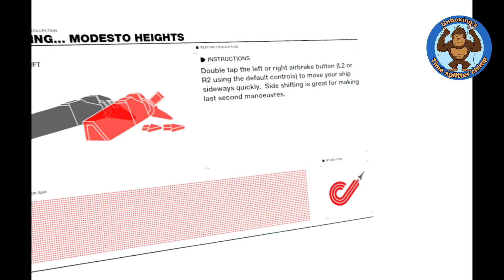WipEout: Omega Collection (PS4) Playstation VR is AMAZING!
Guy's...  WipEout: Omega Collection VR really is special. One of the best looking VR games and the fact that the entire game can be played in VR as well as online multiplayer is just AMAZING!

You can be the only one in VR playing online with people just playing on PS4's it's so cool, to know that when someone is looking at the TV and the ship they controll and when they look at your ship you are actually inside it is just brilliant.

One of the best PSVR games I have played.